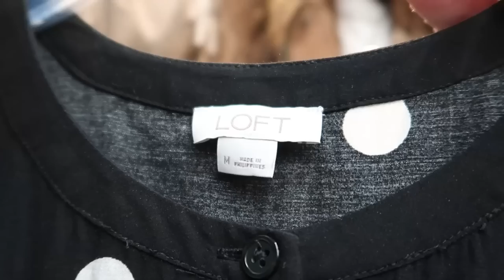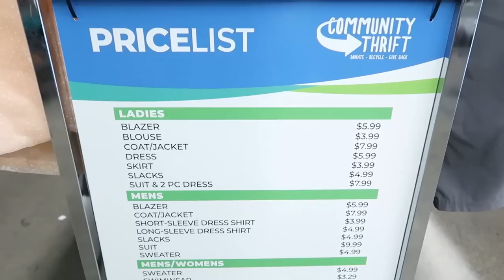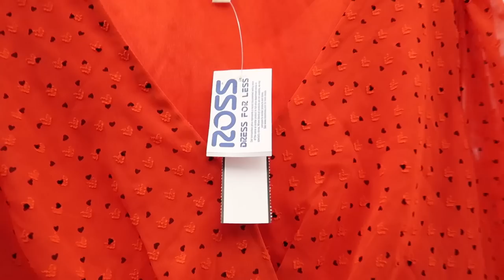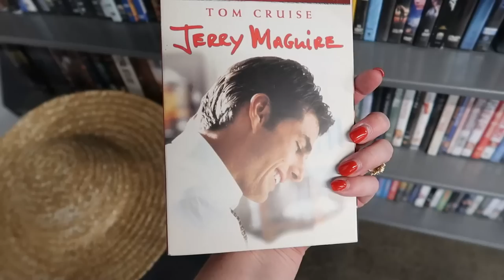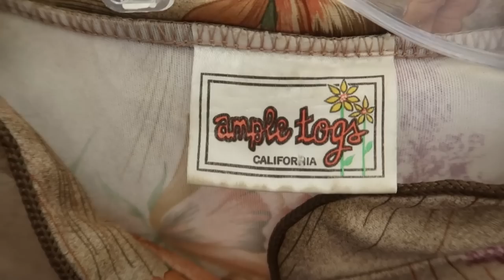Thrift With Me in Tri Cities, Washington! Community Thrift Store & Thrift Haul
Welcome to another traveling thrifting miniseries - this time from Tri Cities, WA! (Richland, Kennewick, & Pasco) First we are thrifting in Richland, WA. I'll take you inside each thrift store and show you my thrift haul and how I style my thrifted clothes at the end of each video.

Here are the thrift stores we will be shopping today:
Community Thrift
303 Wellsian Way, Richland, WA 99352
This is Nikki Terry Style and we do thrifting, styling, outfit inspo, DIY/thrift flips, some plus-size fashion, and VINTAGE -- when we can get it!
We'll also learn more about sustainable & ethical fashion choices along the way.

I'm an avid thrifter in the Washington DC area, here to share my experiences, style inspiration, and to connect with others who appreciate the beauty of second-hand treasures.